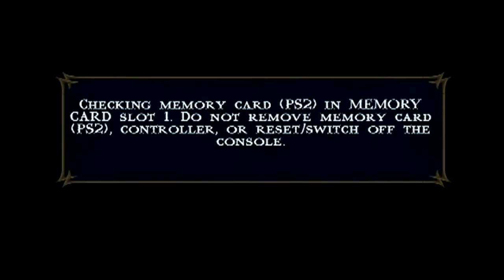Mortal Kombat: Shaolin Monks PS2 Longplay - (Liu Kang)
This is Mortal Kombat: Shaolin Monks PS2 Longplay. In this video I play and complete the game as Liu Kang. Mortal Kombat: Shaolin Monks is a 2005 action-adventure beat 'em up game developed and published by Midway for the PlayStation 2 and Xbox. A spin-off of the Mortal Kombat fighting game series, it is a retelling of the events of Mortal Kombat II.

Please cut me some slack, guys. I haven't played this game in a while, so I didn't do too good in some parts of the video. You might notice towards the end of the game that the quality looks a little better. I love this game so much, it's fun as heck.

TIMESTAMPS:

0:00 - Start
0:59 - Intro
5:05 - Goro's Lair
25:13 - Wu Shi Academy
46:29 - The Portal
47:43 - Evil Monastery
57:36 - Kitana
59:18 - Mileena and Jade
1:14:44 - The Living Forest
1:30:56 - Reptile
1:46:33 - Soul Tombs
2:03:56 - Shang Tsung's Power Source
2:06:55 - Baraka
2:15:11 - Wu Shi Academy Return
2:16:51 - Soul Tombs Return
2:21:26 - Wasteland
2:31:23 - Sub-Zero
2:45:23 - Goro
2:52:19 - The Dead Pool
2:57:32 - Scorpion
3:12:29 - Wu Shi Academy Return
3:14:17 - Ermac
3:18:48 - The Living Forest Return
3:21:07 - Mileena
3:26:46 - The Foundry
3:45:19 - Kano
3:51:37 - Shang Tsung
3:55:51 - Kintaro
4:00:07 - Shao Kahn
4:06:32 - Ending